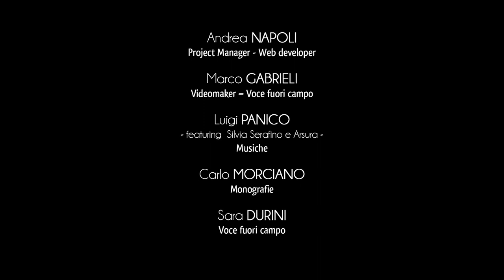Ciudad de Santa Cesarea Terme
El municipio de Santa Cesarea Terme se encuentra en el lado este de Salento, con la pintoresca costa que se encuentra dentro del "Parque Natural Regional de Costa Otranto - S. Maria di Leuca y Bosco di Tricase".
El territorio se presenta dentro del escenario turístico del Salento entre los sitios balnearios más atractivos y buscados.